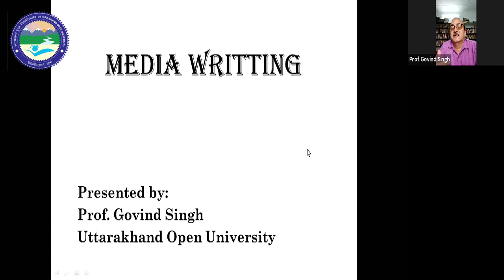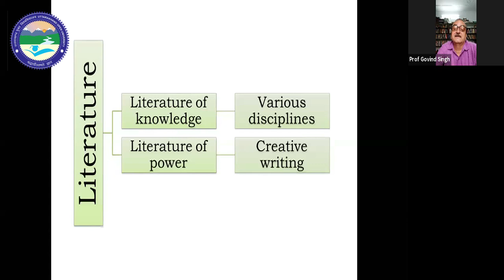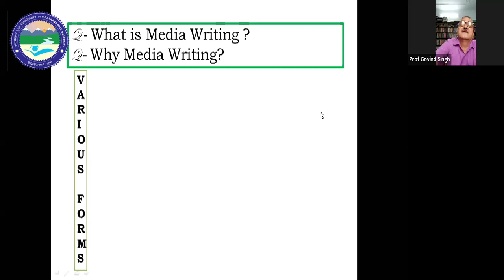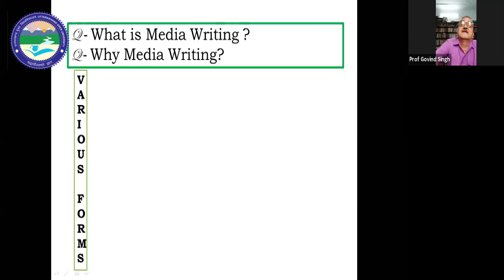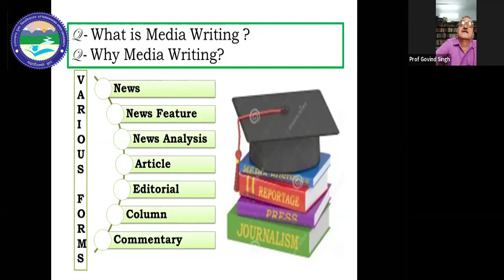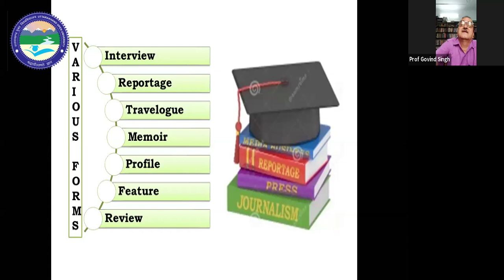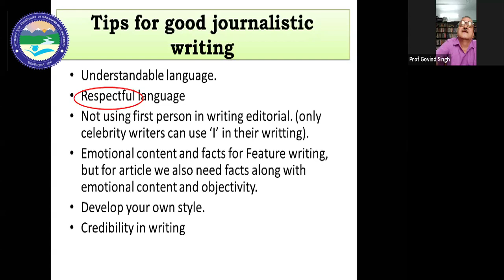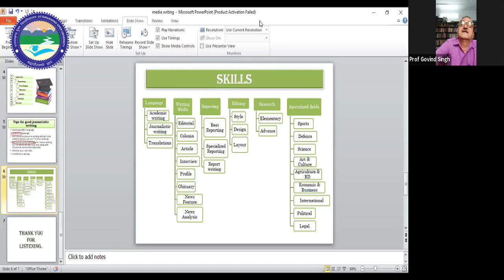Day 1 : Journalism Online Webinar